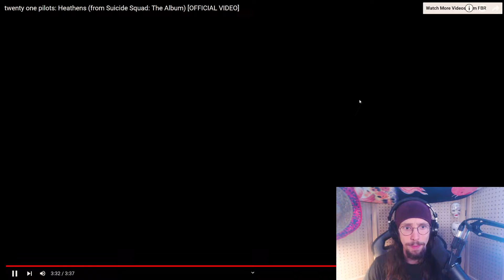Hearing Twenty One Pilots for the first time (Part 2) - Reaction with Renz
After reacting to Twenty One Pilots newest single "Next Semester" Renz was inspired by comments to try a deeper dive into some older content and really see what this band is all about!

00:00 - Intro
01:05 - Car Radio
04:35 - Stressed Out
07:48 - Heavydirtysoul
09:56 - Heathens
11:29 - Outro